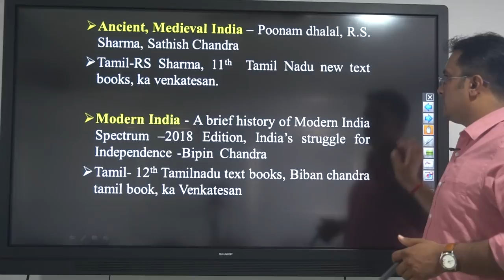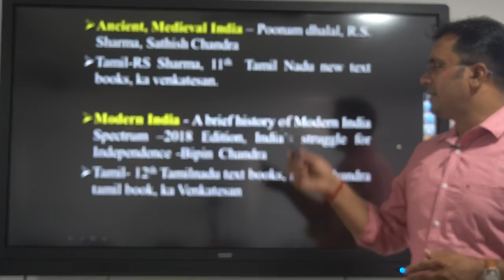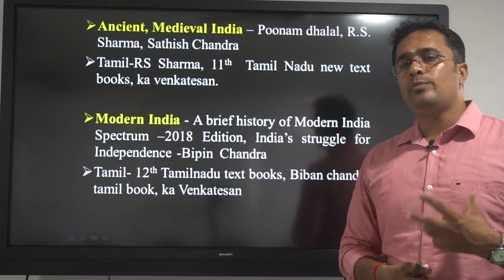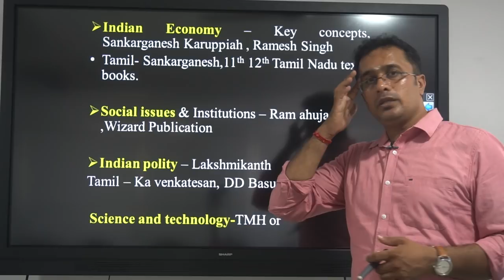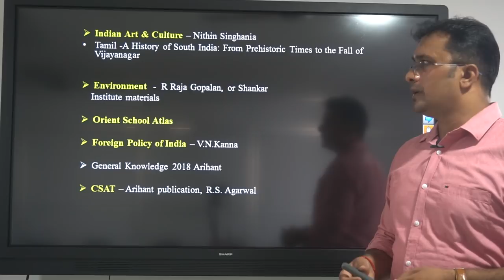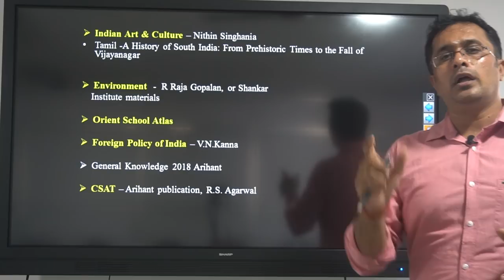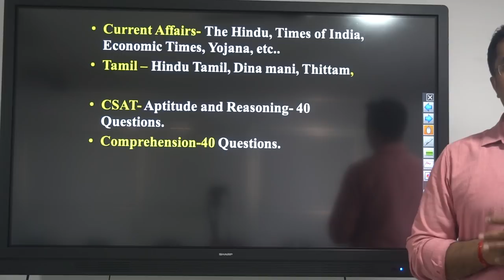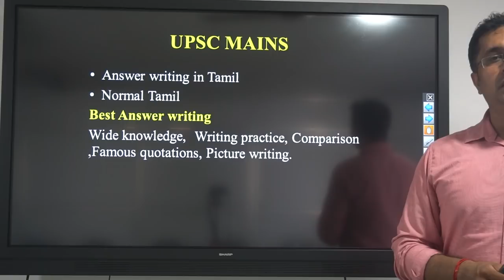IAS Examination in Tamil- Unique IAS Academy